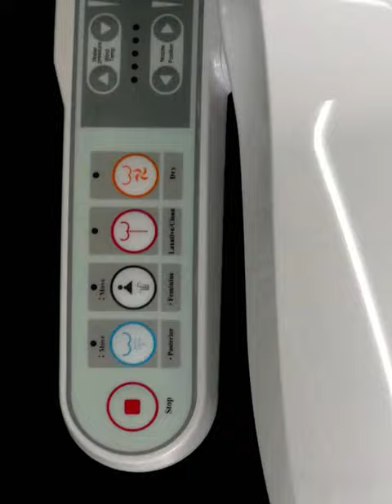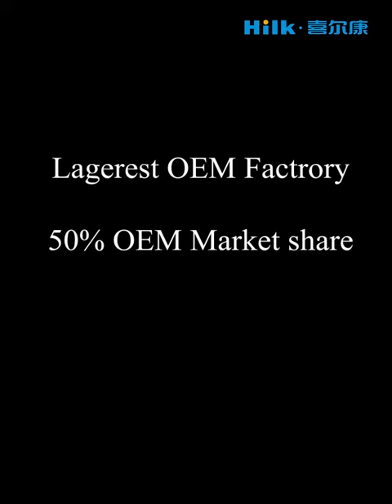Toilet Pintar Bilik air Peralatan kebersihan tandas pintar smart tandas bidet elektronik KB1200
Hilk Smart Home, kilang OEM Terbesar di Dunia,
Bekalkan tandas pintar kepada Rakan Kongsi Berjenama Terkenal Dunia.
Hilk, memiliki bengkel dan mesin canggih,
Juga dengan bilangan terbesar barisan pengeluaran dan peralatan automatik sepenuhnya.
Hilk, pegang Makmal Kedudukan Tertinggi China. Peringkat Kebangsaan, Makmal termaju terkini .
Hilk, menduduki sejumlah besar harta intelek dan paten ciptaan
Hilk, memiliki Bilangan Model Tandas Tertinggi,
serta mengekalkan bilangan acuan perkakas yang paling banyak.
Hilk, menguasai teknologi teras. Hilk,
menyimpan semua jenis teknologi tandas dengan rizab teknikal yang agak kukuh.
Hilk, rakan yang sentiasa boleh dipercayai, bersama anda ke arah perniagaan yang lebih luas.